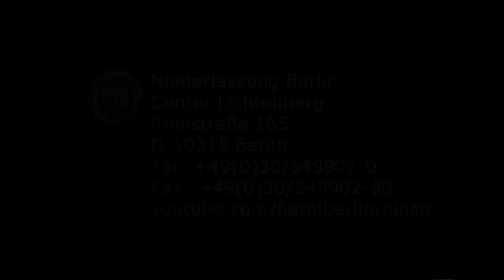Fiat Punto weiß 998755 FCA Motor Village Berlin jetzt Stell.